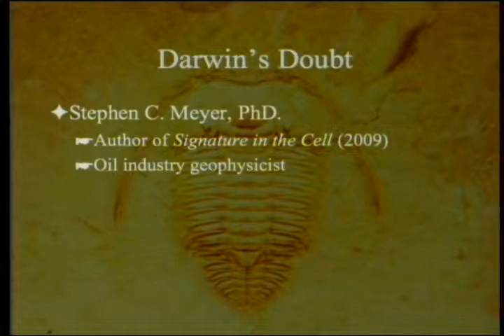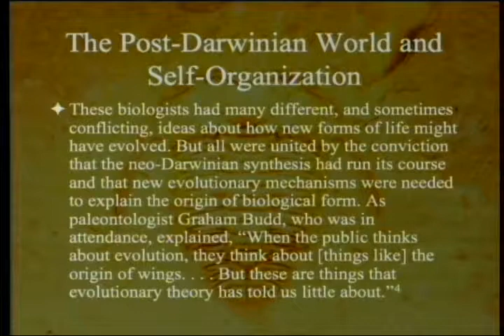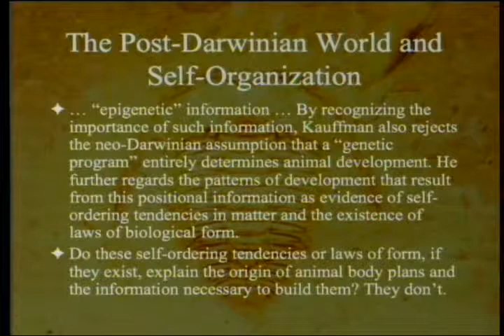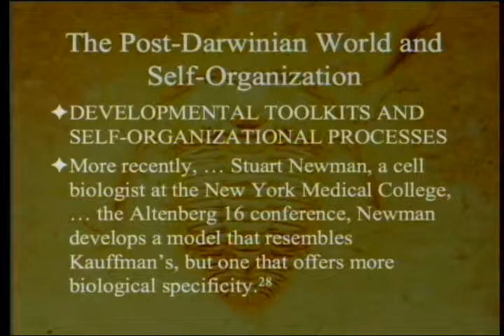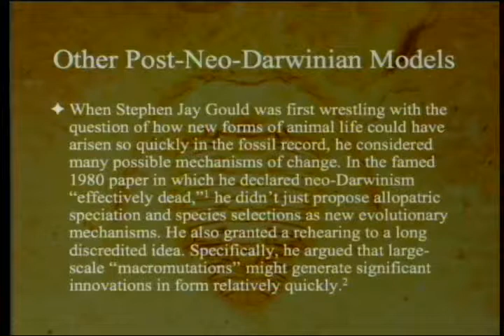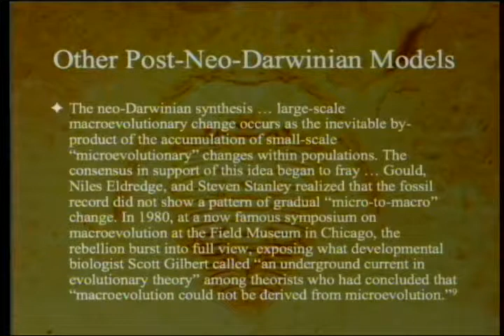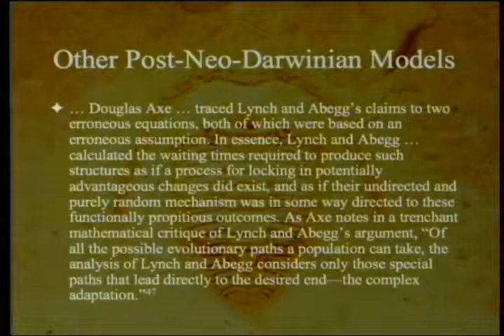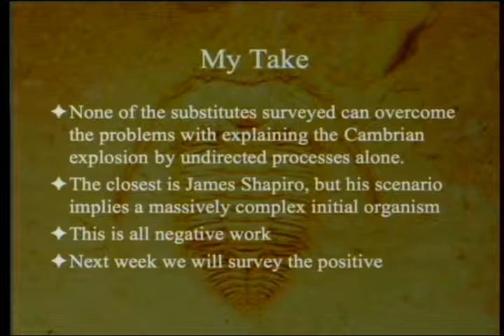Darwin's Doubt (Part 9) 11-23-2013 by Paul Giem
We start with the third part of the book, discussing self-organizational theories and other non-design-based attempts to explain the history of life without relying completely on Darwinian evolution.